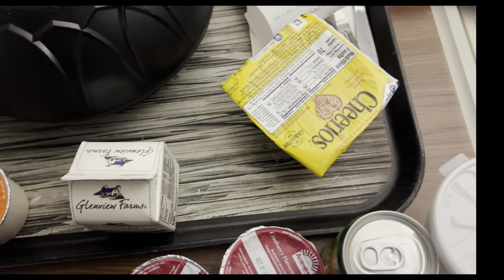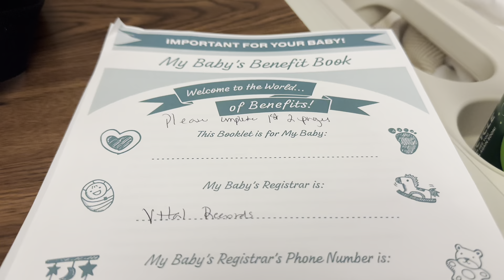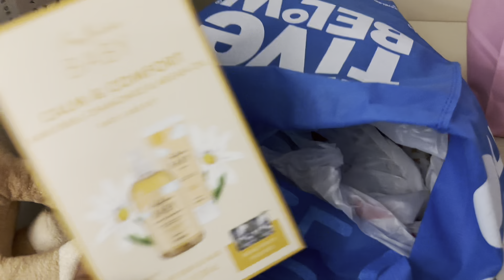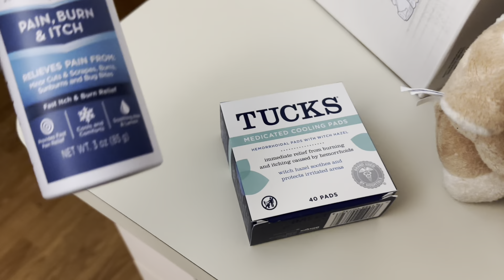10 HOURS AFTER GIVING BIRTH 👶🏽| POSTPARTUM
Hey, I'm Bre, I live in Ga. I'm a work from home mom and wife with a 3 year old daughter and newborn.  On my free time I like to watch YouTube, Netflix, shop online and spend time with my family. I'm also attending nursing school while being a mom,  a wife, and working from home FT. On my channel I share alot of mommy lifestyle, hauls, cleaning and day in the life.

🎵 I don’t own copy rights to the music played in the video.. Music played in the video can be found 🎵